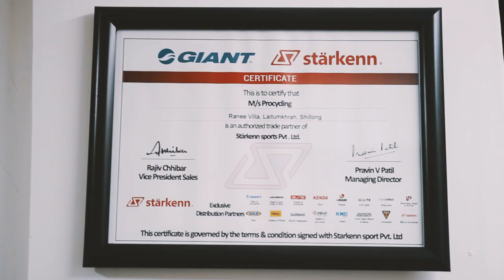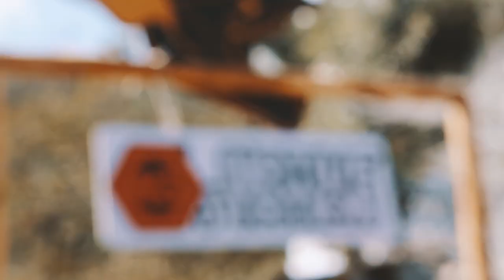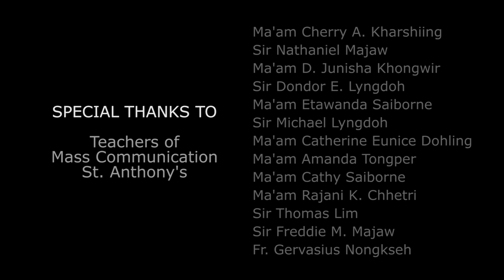Hard-Trails (A Mountain Biking Documentary) \\SHILLONG \\NAGALAND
Hard-Trails follows the story of Ian Kupar Diengdoh, a 3rd year BBA student of St. Anthony's College, Shillong as he explores his passion for mountain biking in the beautiful hill state of Meghalaya, Shillong.

We follow his journey as he travels and competes in the Hornbill Mountain Biking Festival- Kohima Downhill 2016.

This was made as our final college film/project for the department of Mass Communication and Video Productions, St. Anthony's College - Shillong.

Ian Kupar Diengdoh
( who so patiently worked together with us and was an amazing talent!)

The Teachers of Mass Comm. Department , St Anthony's College

CYCLING SHILLONG and PRO CYCLING

Dr. Raaj Konwar
Dr. Zulfiquer Hazarika
Dr. Henry Nongrum
Additional Footage - Jason Syiem

TIAKUMZUK PONGENER AND FAMILY (our amazing hosts in Nagaland)

NATIVE STATION, NAGALAND
Yanpvou Yanfo Kikon

Josiah Kharsyntiew
Bruce Poinamei
Damehi Laloo
Tiakumzuk Pongener